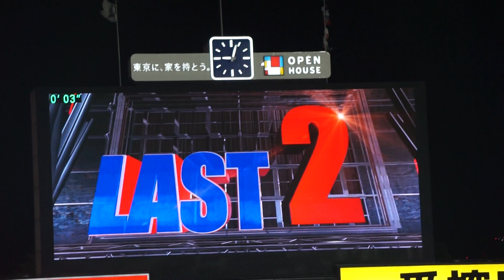2023/4/11(火) 山本大貴 サードゴロ 中継ぎ登板(9回表) vs 大和(横浜DeNAベイスターズ)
JERA セ・リーグ公式戦 2023/4/11(火) 明治神宮野球場 東京ヤクルトスワローズ vs 横浜DeNAベイスターズ 1回戦

9回表（横浜DeNAベイスターズの攻撃）
（投手交代）小澤 → 山本
1アウト 大和 1-1より サードゴロ

【勝投手】サイスニード（2勝0敗）
【敗投手】濵口（0勝2敗）
球審：青木 、塁審(一)：深谷 、塁審(二)：山口 、塁審(三)：本田

【J.オスナ 2号 ホームラン】2023/4/1(土) J.オスナ レフトソロホームラン（打点1）打席(7回裏) vs 島内颯太郎(広島東洋カープ)
【日本シリーズ 第7戦 オスナ3ランホームラン】2023/4/11(火) J.オスナ レフト3ランホームラン（打点3）打席(8回裏) vs 山﨑颯一郎(オリックス・バファローズ)